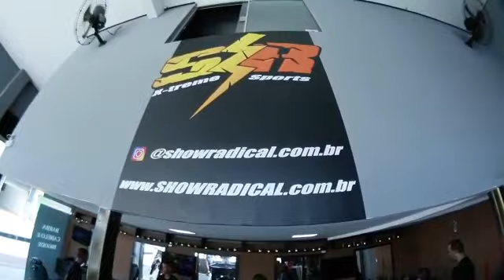Inauguração do novo espaço do site Show Radical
Assista ao vídeo produzido pela ADS Productions no evento de inauguração do novo espaço do site Show Radical junto da Barbearia J & W em Varginha-MG